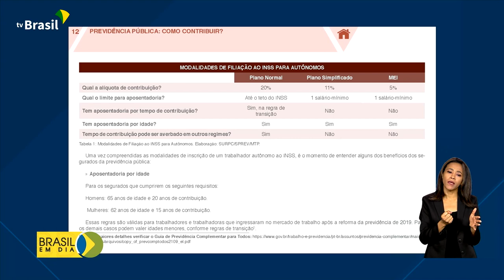Previdência | Aposentadoria para autônomos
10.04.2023 - Lançado o Guia Rápido de Previdência para Autônomos.